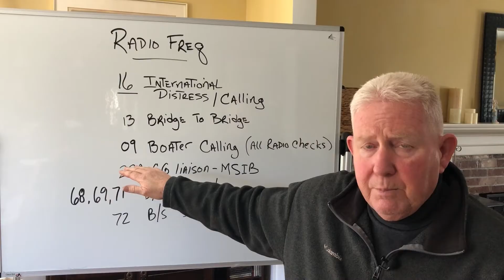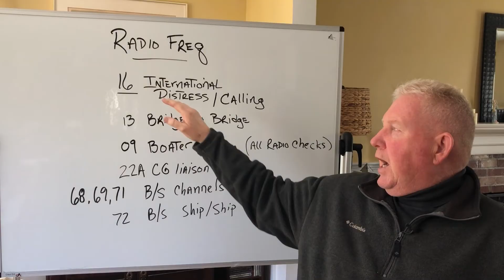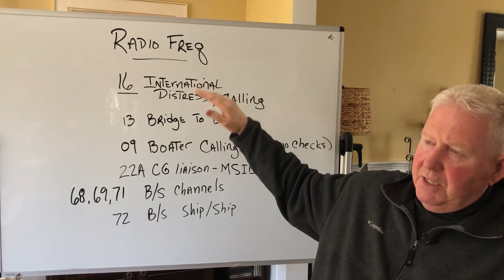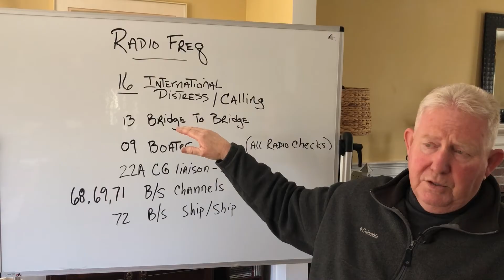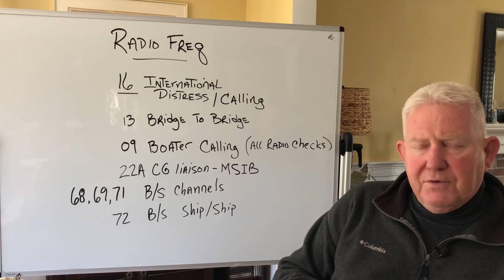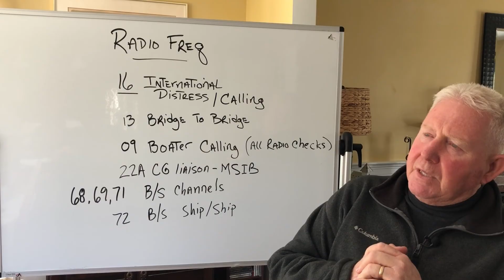Don't let talking on the radio intimidate you! This is a very important piece of gear.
Shawn breaks down the different frequencies you'll find on your VHF/FM radio. He explains what each channel is used for and why.  The goal here is to have a radio on your boat, turn it on and get talking.  Radios are an important tool in the marine environment for both getting help and giving help. Get your family involved, get them comfortable, and start talking on the radio today.

Our mission here at Boat Training Online is to “safely help you make memories that will last a lifetime”.